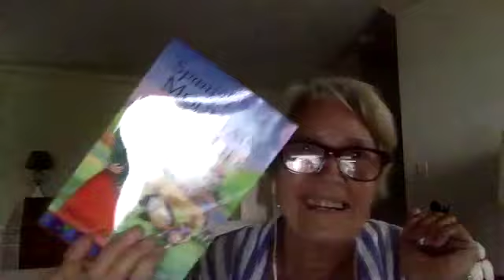Conversation between Tish Streeten and Rosemary Gladstar on the making of Juliette of the Herbs.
Tish Streeten, director of Juliette of the Herbs, and Rosemary Gladstar, founder of International Herb Symposium and United Plant Savers discuss the making of Juliette of the Herbs.